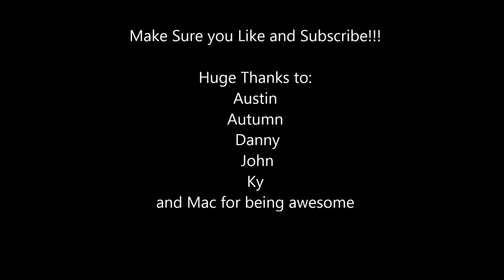SW Randall Got New Yoyos - Yo-yo Club Vlog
SW Randall got some of the new YoyoFactory yoyos. We liked the ND Ultra the best, but the Shutter Wide Angle comes in some great colors and the Betty Galagos Edge looks even more stunning in person. Austin from Catch and Release came out to hang out and we checked out some of the new Sweets Kendamas Prime Custom colors. Fun was had and I got some pretty insane yoyo tricks on film from Austin, Danny and Ky.